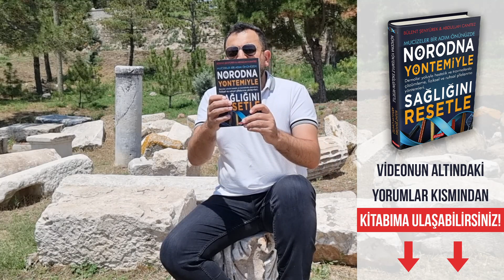Diş Eti Travmaları | Abdullah CANITEZ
KANALIM HAKKINDA:

Videolarımın ana konuları demo, travma, şifalandırma ve bilgilendirme üzerinedir.

Instagram'da beni takip edin ve canlı yayınlara katılın!